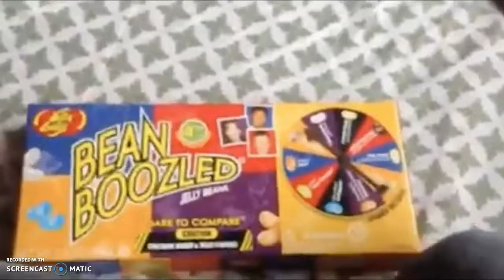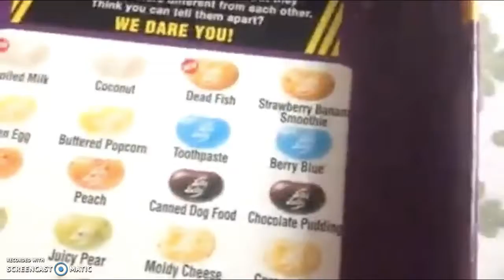Best Moments of January 2017